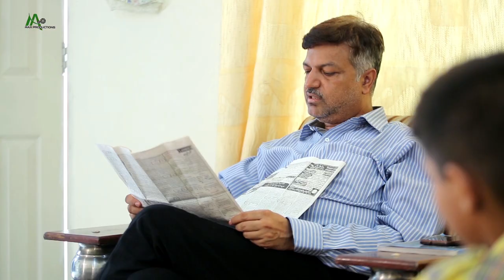PSM on tree Plantation || 14 august By Max Productions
PSM on tree plantations.

Performer:
Arif Iqbal
Abdula Khan

Team Max Productions.
Arsh Khan
Arslan Hamid Butt
Muhammad Shahzad Malik
Arif Sharafi
Muhammad Amjad
Atif Abbasi